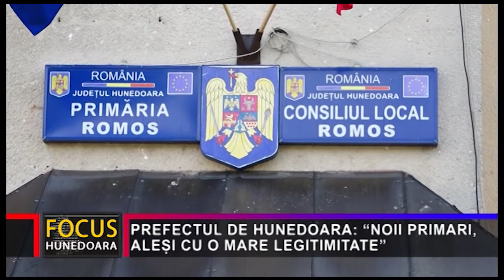PREFECTUL DE HUNEDOARA: “NOII PRIMARI, ALEȘI CU O MARE LEGITIMITATE”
Într-o conferință de presă organizată luni, la Deva, de Filiala Județeană PNL Hunedoara, liberalii și-au exprimat bucuria pentru câștigarea a două din cele trei primării unde, pe 27 iunie, s-au organizat alegeri parțiale. Aflat în concediu, prefectul liberal de Hunedoara, Călin Marian, a ținut să îi felicite pe colegii săi de partid care au câștigat alegerile în Romos și Sarmizegetusa.